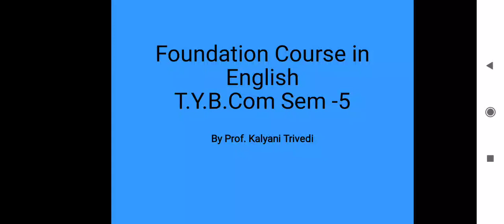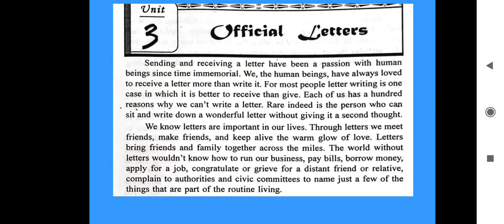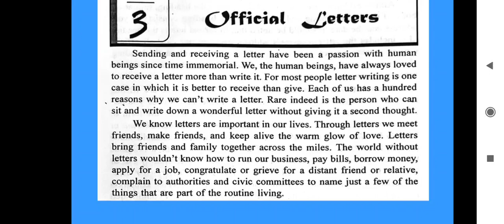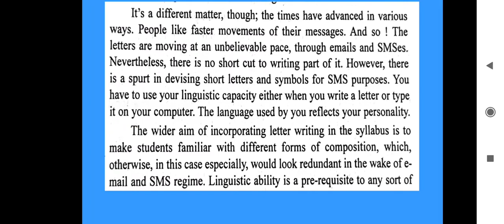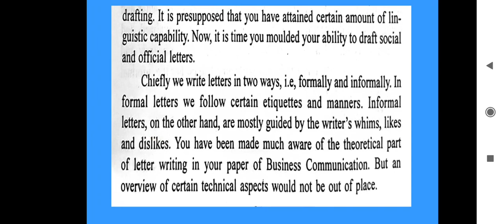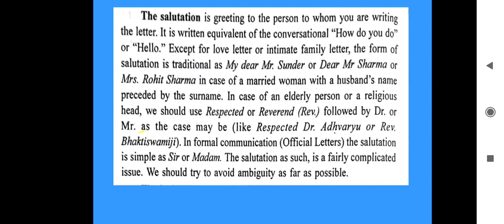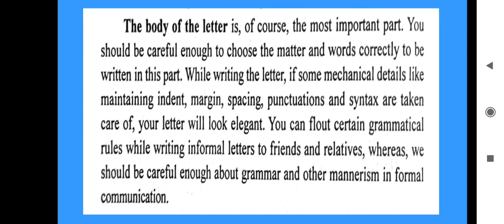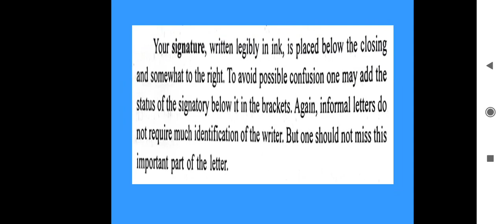T.Y.B.Com_Sem-5_English_Official Letters_Lecture- 1_By Prof. Kalyani Trivedi